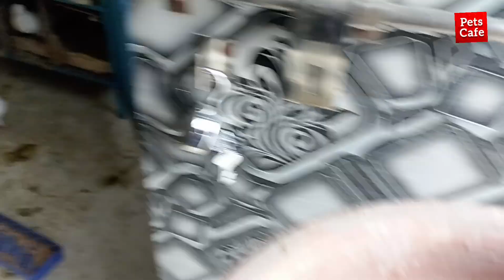deshi murgi ka ek baccha mar gya 💔 tiger ko deshi murgi ka baccha marta hai | pets vlog